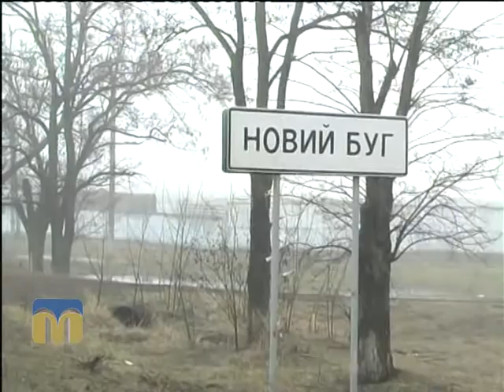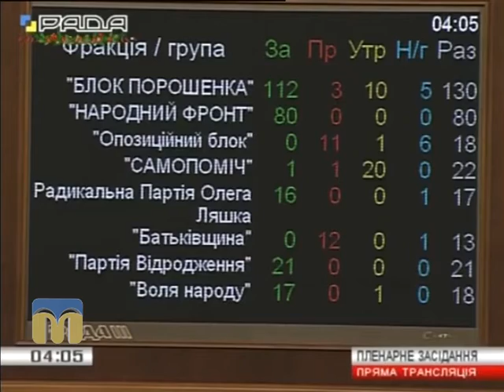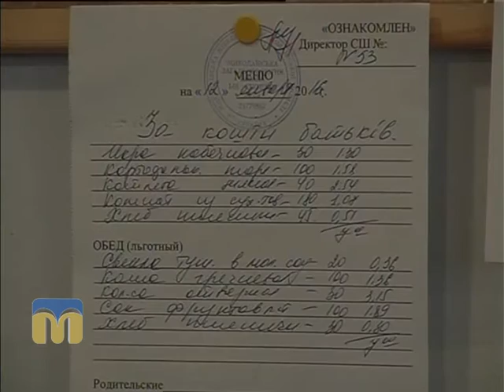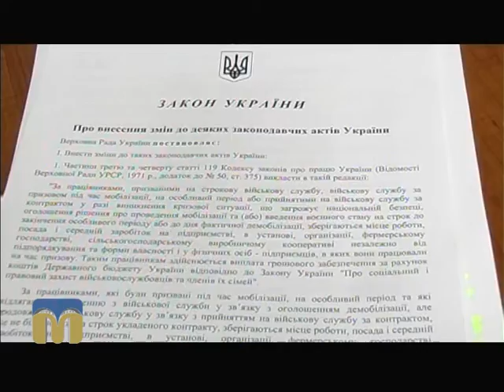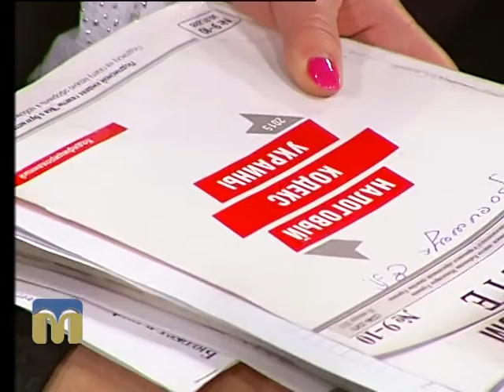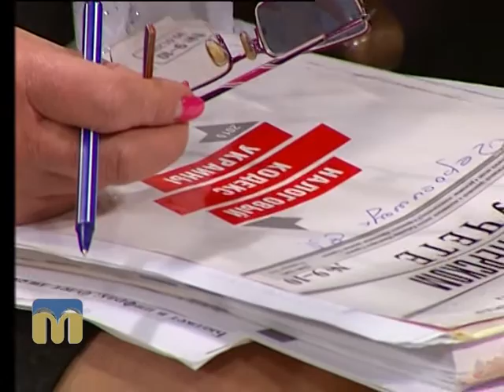Контраргумент. Бюджет 14.01.2016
Про напрямки і особливості витрат з обласного бюджету в 2016 році та про зміни до Податкового кодексу України говорили представники влади, економісти та підприємці у програмі “Контраргумент”.
Гості програми:
- Дмитро Прокоф’єв, начальник ДПІ в Центральному районі Миколаєва, ГУ ДФС у Миколаївській області;
- Михайло Соколов, перший заступник голови Миколаївської обласної ради;
- В’ячеслав Бонь, заступник голови Миколаївської обласної державної адміністрації;
- В’ячеслав Сімченко, директор ТОВ "Миколаївський тепловозоремонтний завод".